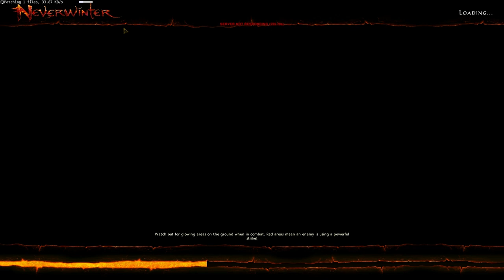Neverwinter - 6 - The Dead Rats Gang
A wild video appears, watch it to see what it's about!

In this series I'm just having a quick look at the upcoming MMO from Cryptic Studios, Neverwinter. Check it out, enjoy and don't take it too seriously! :D

► Lumin Links ◄